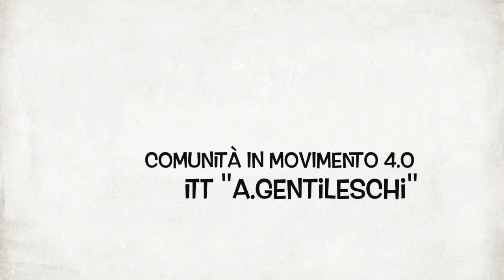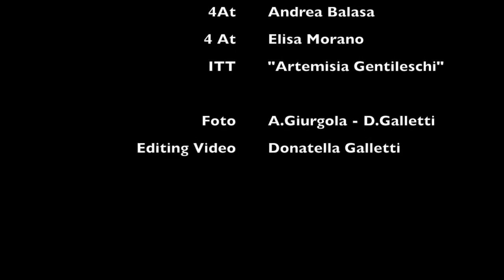Futura 4 0 Varese finale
ITT Gentileschi a Futura 4.0 Varese